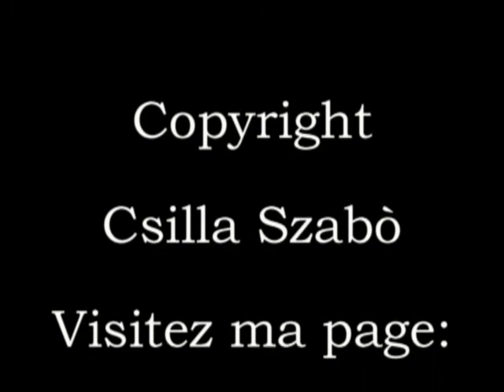Faire quelques courses en Hongrois / Partie 2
Vous aimez mes cours?? Vous pouvez me soutenir avec un petit pourboire en cliquant sur le lien Merci à vous!!!
Quelques phrases à utiliser dans les magasins en Hongrie